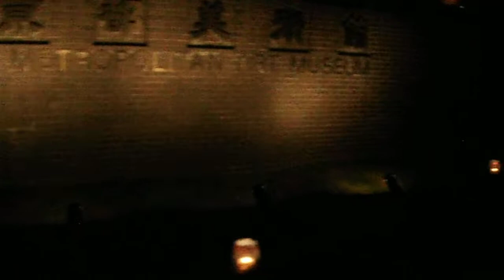DSCF1313ヒカリのアート・プロジェクト20170519バベルの塔 花灯路 キャンドルナイト 東京芸術大学→東京都美術館